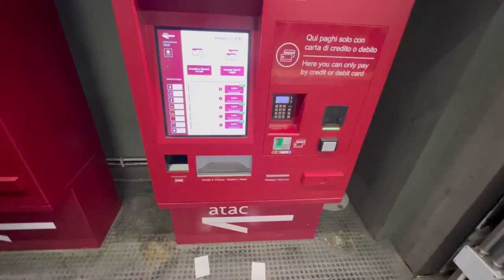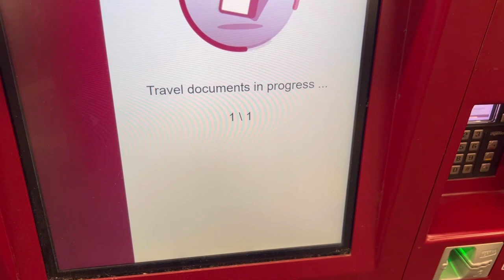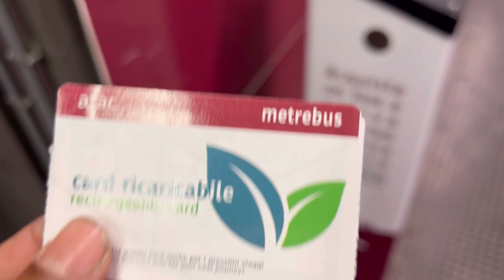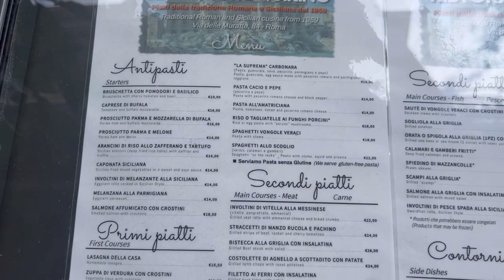EM ROMA NA ITALIA VISITANDO OS PONTOS TURÍSTICOS COM PREÇO